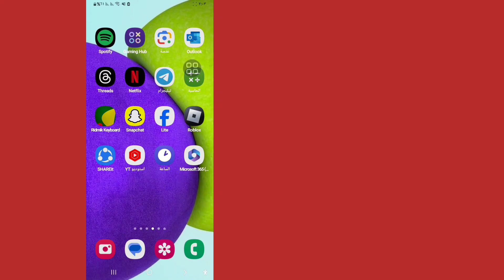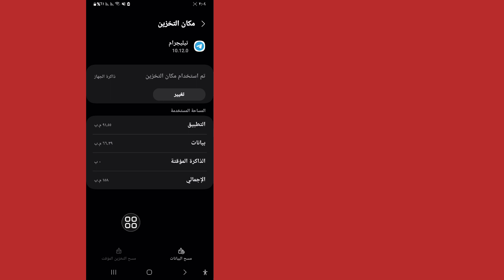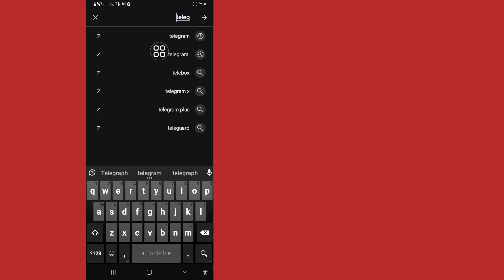كيفية إصلاح مشكلة الاتصال في Telegram (2024)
سأوضح لك كيفية إصلاح مشكلة اتصال Telegram 2024|  شاهد هذا الفيديو وتعرف على كيفية إصلاح مشكلة الاتصال في Telegram

 سوف تتعلم كيفية إصلاح مشكلة اتصال Telegram بنظام Android. يمكنك القيام بذلك بسهولة وبساطة من هاتفك.

 إعجاب | إشتراك | مشاركة